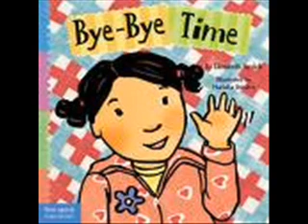Want a burger.wmv